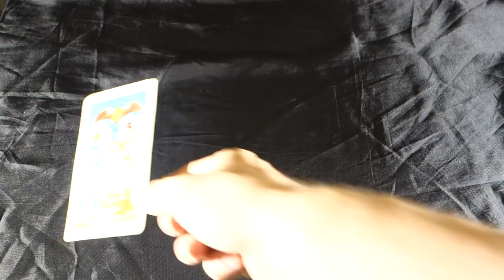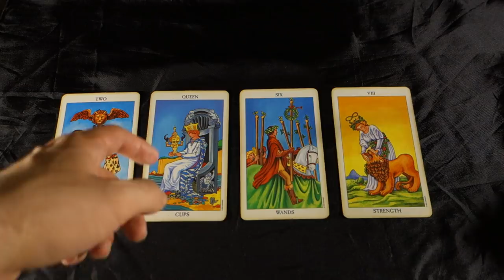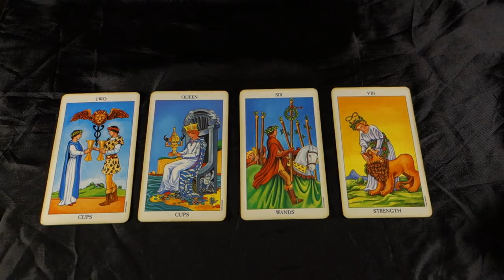A SPECIAL LOVE THAT TAKES AWAY YOUR PAIN! Pisces Weekly Tarot Reading July 30- August 5 2018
A SPECIAL LOVE THAT TAKES AWAY YOUR PAIN! Pisces Weekly Tarot Reading July 30- August 5 2018. Get your Pisces August 2018 EXTENDED LOVE AND CAREER 2 spreads in 1 video reading for all Pisces Sun, Pisces Moon and Pisces rising signs! For more about me, my services and specials check out my